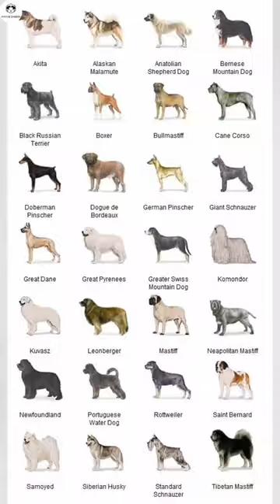Siberian Husky dog 😱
Get ready to meet the Siberian Husky, a breed known for its loyalty and beautiful! We'll take you through a visual journey, starting with photos and ending with amazing video footage of this incredible breed. Watch till the end to see the  Siberian husky true potential!

*Note:*
- We do not promote or condone animal aggression or violence.
- Our goal is to inform and entertain, not to offend or discriminate.

new dogs video
dogs breeds video
dogs video
Siberian husky dog video
new Siberian husky dog video
viral dogs video